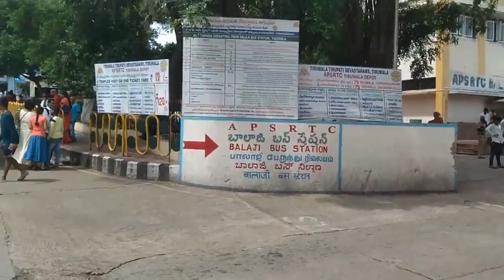Tirumala Bus Depot Area-Tirumala Position as on 10.08.2022